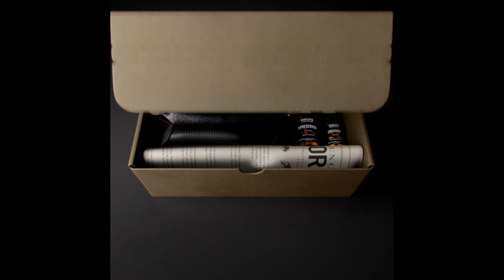I Solo Queued for 1 Week, Here's What I Learned - Rainbow Six Siege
In this video I'm going to give you guys my best tips for solo queueing and even how you can rank up while solo!

Intro (0:00)
Manscaped AD (0:37)
1st Tip (1:39)
2nd Tip (2:35)
3rd Tip (3:23)
Best Solo Q Ops (4:14)
5th Tip (7:01)
Outro (7:53)